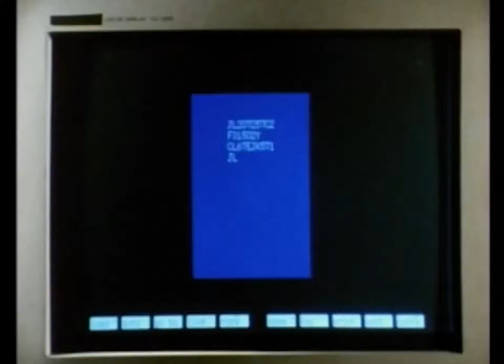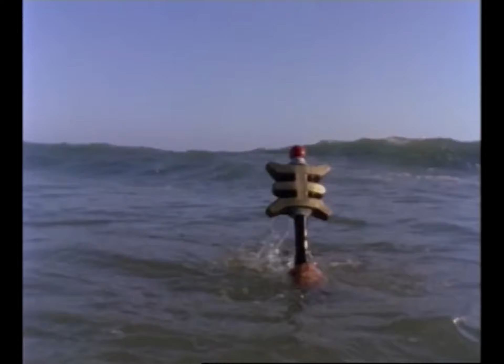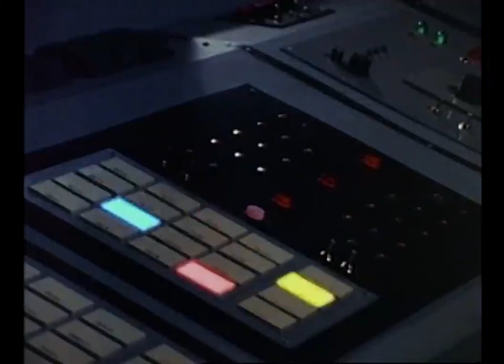King Mondo all fights | Zeo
Every time King Mondo fought in Zeo. I do not own Power Rangers, this is just for fun.